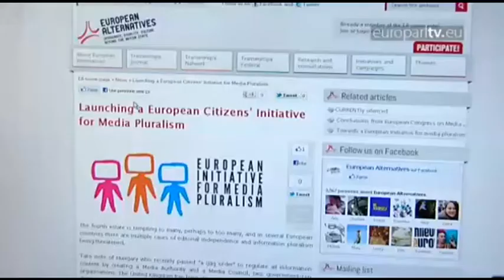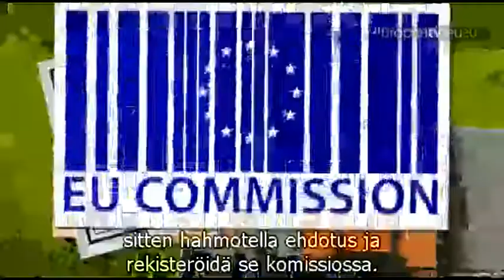Näin se toimii: Tee eurooppalainen kansalaisaloite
This short video explains what the European Cititzens' Initiative (ECI) actually is. Courtesy of: EuroparlTV